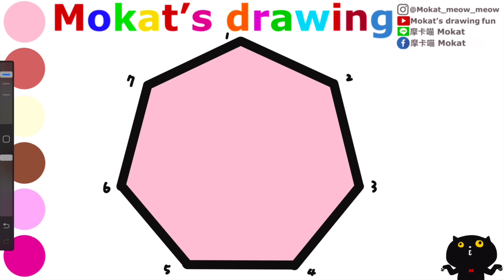Dot to Dot with Numbers 1 to 7 worksheet (heptagon) 連連看數字1-7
點對點數字 1 到 7 工作表（七邊形）
1'den 7'ye Sayılarla Noktadan Noktaya çalışma sayfası (yedigen)
Lembar kerja Dot to Dot dengan Angka 1 sampai 7 (heptagon)
संख्या 1 से 7 वर्कशीट (सप्तकोण) के साथ बिंदु से बिंदु तक बिंदु
Bảng tính Từ chấm đến chấm với các số từ 1 đến 7 (hình bảy cạnh)
แผ่นงาน Dot to Dot พร้อมตัวเลข 1 ถึง 7 (เจ็ดเหลี่ยม)
Hoja de trabajo de unir puntos con números del 1 al 7 (heptágono)
Planilha ponto a ponto com números de 1 a 7 (heptágono)
点つなぎ数字 1 ～ 7 ワークシート (7 角形)
숫자 1부터 7까지의 점이어그리기 워크시트(칠각형)
Arbeitsblatt „Punkt zu Punkt mit den Zahlen 1 bis 7“ (Siebeneck)
Foglio di lavoro Punto a punto con numeri da 1 a 7 (ettagono)
Feuille de travail Point à point avec les nombres 1 à 7 (heptagone)
Рабочий лист «Точка за точкой» с числами от 1 до 7 (семиугольник)

Line貼圖：摩卡喵 Mokat